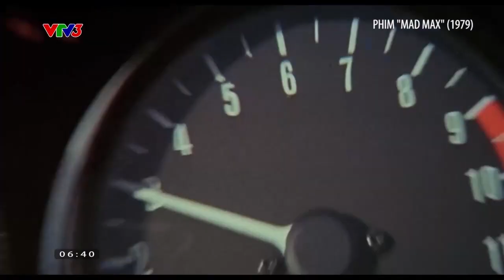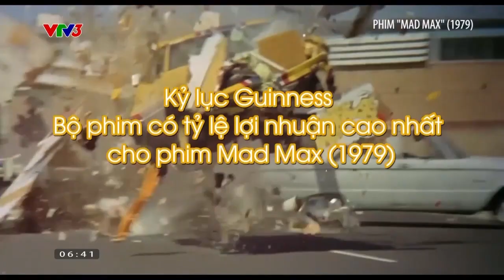FURIOSA: Một hiện tượng điện ảnh Úc I Cà phê sáng với VTV3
Bom tấn 'Furiosa' chính là bộ phim đã nhận được tràng vỗ tay 7 phút tại ở Cannes.

Xem thêm các chương trình đặc sắc của VTV3 tại:
Fanpage: